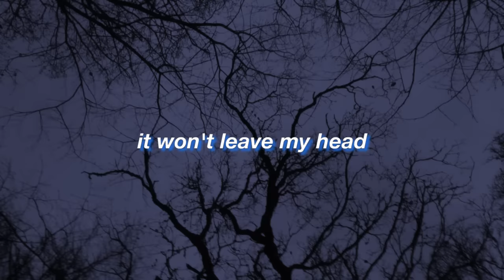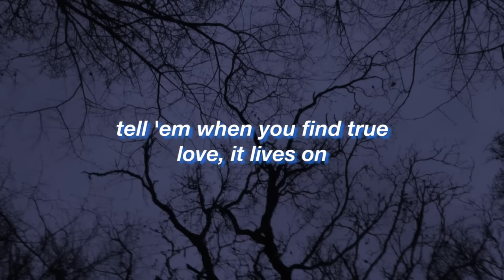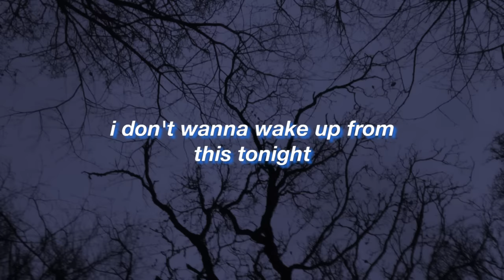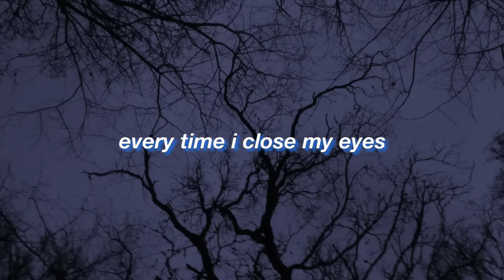Lana Del Rey || Dark Paradise || (Lyrics)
Album | Born To Die
Year | 2012